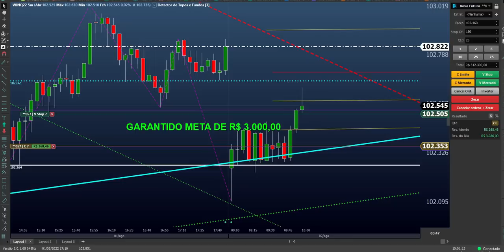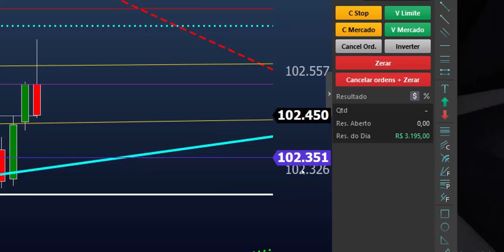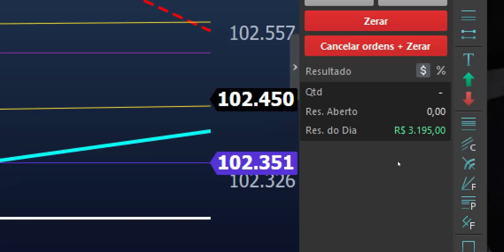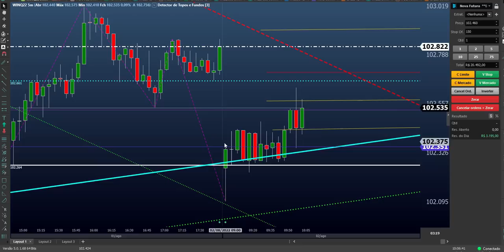GANHEI R$ 3.195,00 em 15 minutos no DAY TRADE e VOU TE MOSTRAR TUDO!